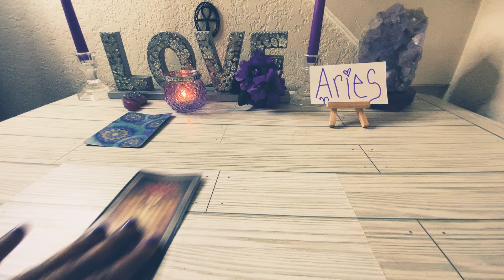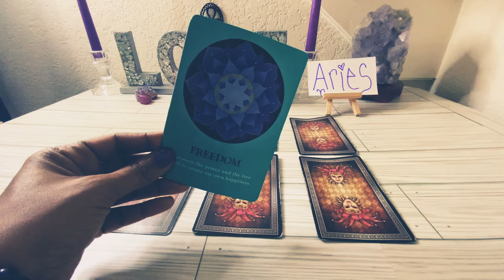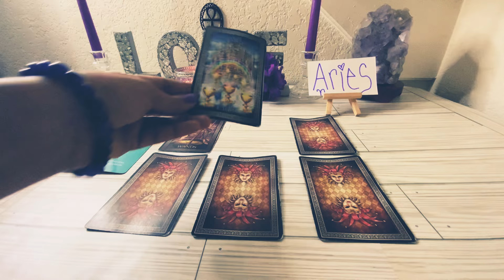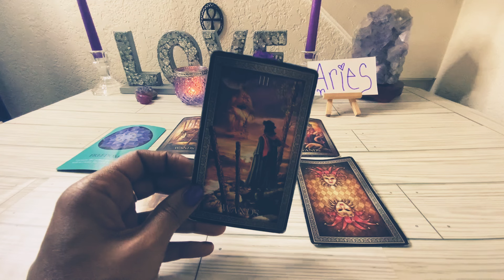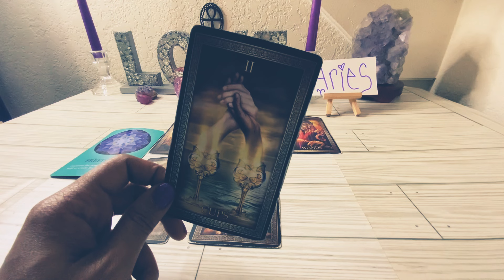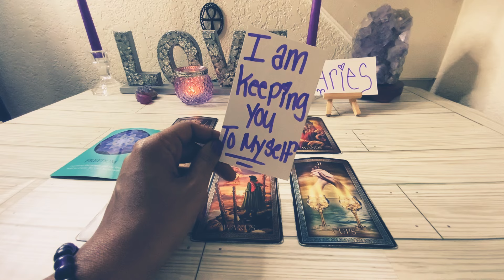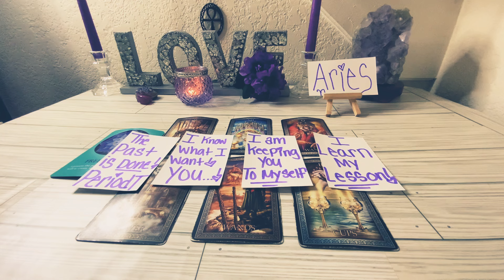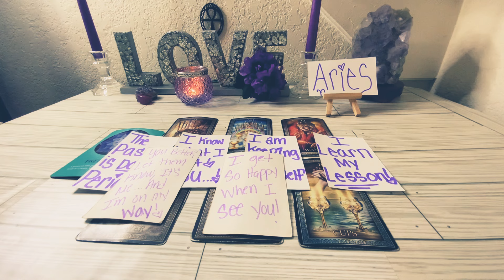ARIES ♈️YOU STAYING🙅🏽‍♂️RIGHT HERE WITH ME😜I AM 💜KEEPING YOU ALL TO MYSELF! I LEARN MY LESSON👀